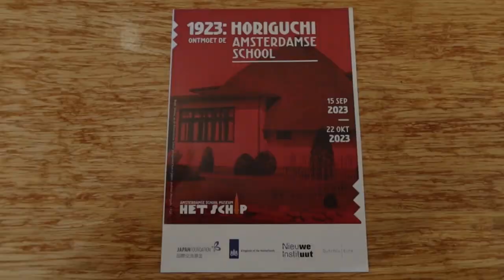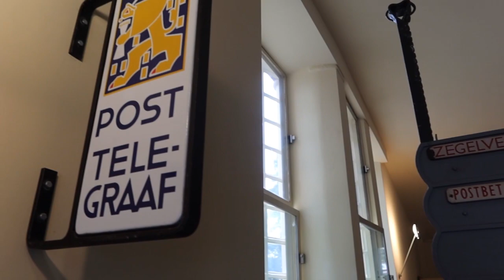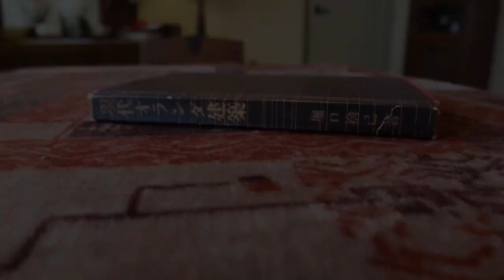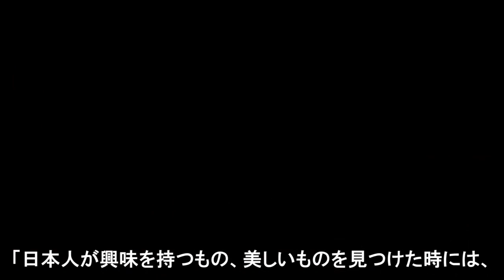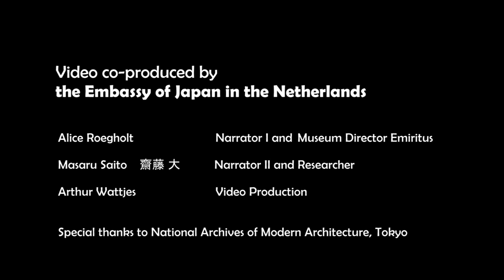1923: Horiguchi ontmoet de Amsterdamse School｜堀口捨己展 - アムステルダム派との邂逅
Van 15 september tot en met 22 oktober 2023 is in Amsterdamse School Museum Het Schip een tentoonstelling te zien over de Japanse architect Horiguchi.

Promotievideo tot stand gekomen in samenwerking met Museum Het Schip en de ambassade van Japan in Nederland.